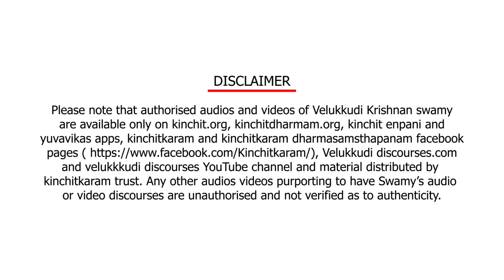Sri Ramayanam Part - 18 | Velukkudi Sri U.Ve. Varadachariar Swamy